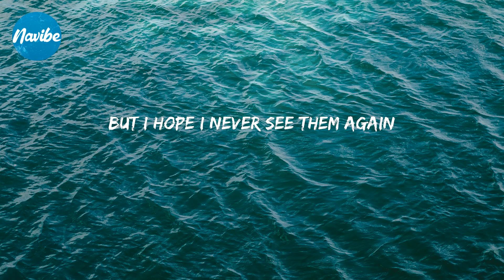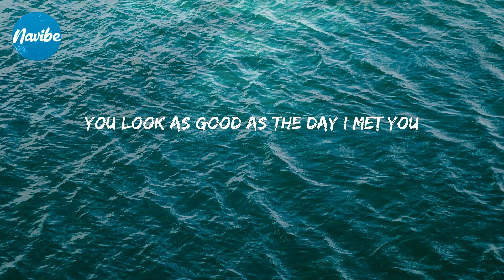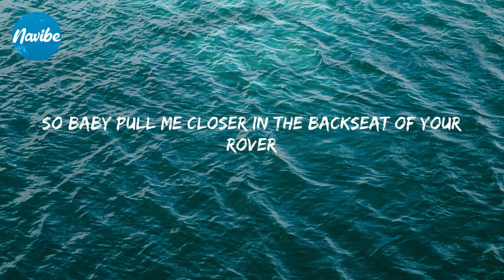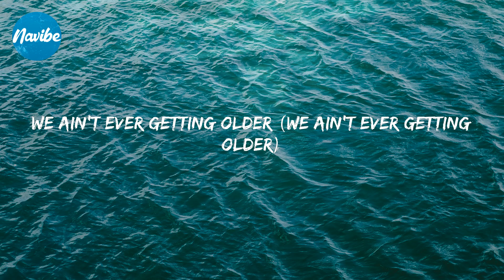The Chainsmokers - Closer (Lyrics)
The Chainsmokers - Closer Lyrics / Lyric Video

🎤 Lyrics: The Chainsmokers - Closer